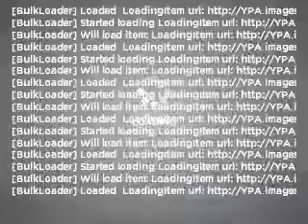2009 Freightliner Sprinter - Riverside CA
Year: 2009
Make: Freightliner
Model: Sprinter
Trim: Wagon
Engine: 3.0 liter 6 cylinder 24 valve
Transmission:
Color: Silver
Mileage: 620
Address:
3213 Adams Street